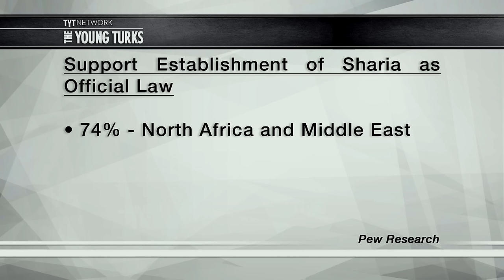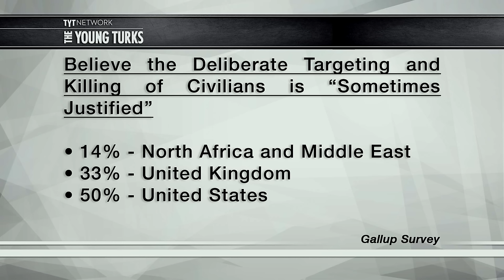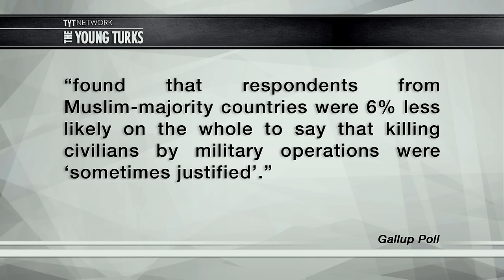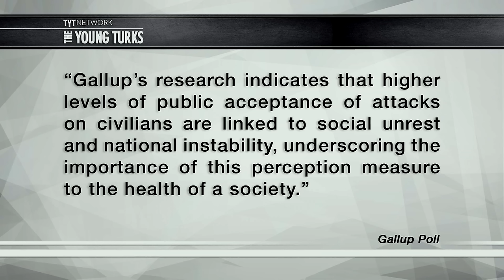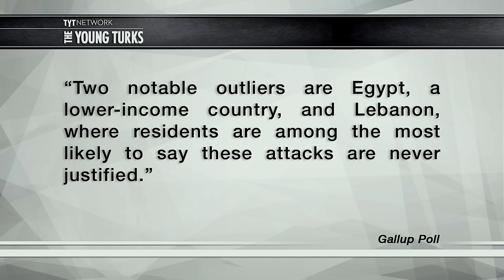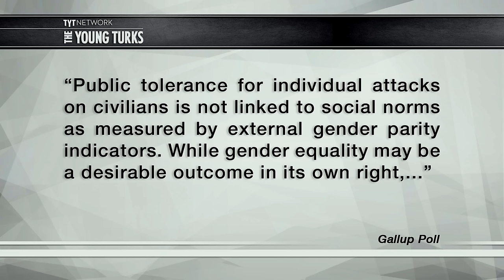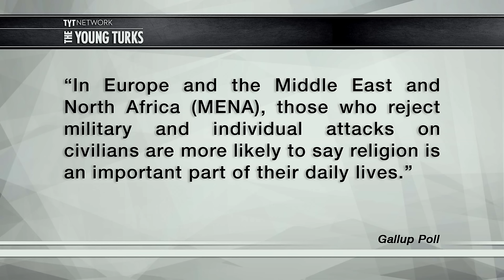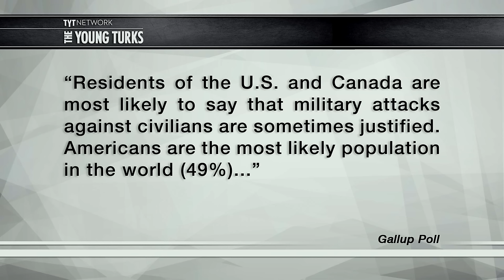Which Cultures Are Most Comfortable Killing Civilians?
We’re often told about studies and polling that come out of Muslim countries in regard to how they view different subjects, such as terrorism and Sharia law. A new poll from Gallup has just come out that gets more specific in regard to actual policy positions. Cenk Uygur, host of the The Young Turks, breaks it down.

"More generally, Muslims mostly say that suicide bombings and other forms of violence against civilians in the name of Islam are rarely or never justified, including 92% in Indonesia and 91% in Iraq. In the United States, a 2011 survey found that 86% of Muslimssay that such tactics are rarely or never justified. An additional 7% say suicide bombings are sometimes justified and 1% say they are often justified in these circumstances.”*